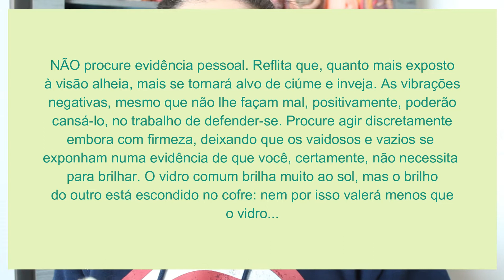Notas Pra Mim Mesma :: 20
Sinto saudade de poder ir no centro, de estar num local calmo, com pessoas que falam de amor ao próximo, de caridade, de Deus, de como nosso tempo é curto e a gente precisa evoluir. Hoje ao ligar pra minha mãe eu comentei que saudade estava do centro espírita. Ela me mandou fazer o evangelho no lar. na falta do livro, usei um que estava na minha mesa mesmo, e agora ao acordar de manhã darei um conselho pra mim mesma enquanto tomo o café e tiro um minuto pra estar em contato com o quê realmente importa.